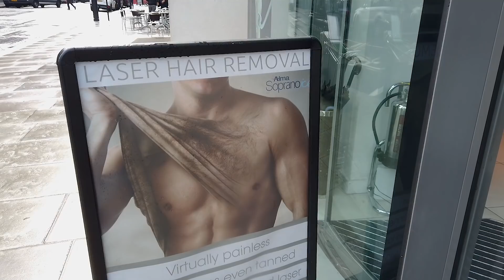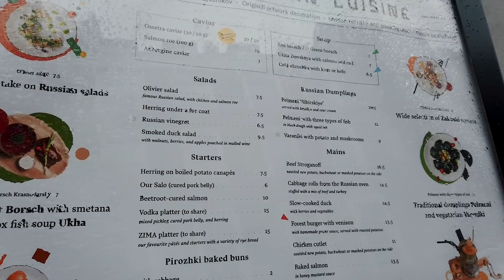Мейфэр: самый роскошный район Лондона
Самый дорогой и престижный район Лондона — Мейфэр. С чистотой, понтами и невероятной красотой!

Начнём со стадиона «Арсенал» в Лондоне, дальше посмотрим на современное искусство и самый престижный район Лондона Мейфэр (здесь располагается ресторан Евгения Чичваркина), а закончим арабской улицей и ночной движухой столицы Англии.

Трек-лист:

Biggie, Bright_Skies, Man, City_By_Night)
KLIM - Old Cadillac, SmokedBeat - Beleza, Mr.KiD - Bad weather, Stan Forebee - Possums & Popcorn, Nicobox - Goodbye